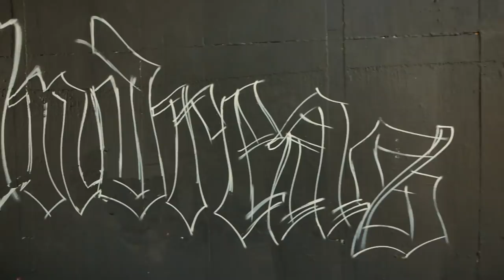GTA San Andreas - GRAFFITI Edition!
Just imagine that GTA would be mainly about GRAFFITI.
Video created with @ivonazivo

SEND ME SOMETHING:

Martin Hirner
P.O.BOX 12
85003, Bratislava 53
Slovakia

Original music from GTA SAN ANDREAS.